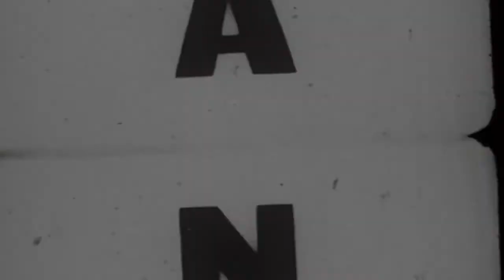Årstrinn 2 - 2015